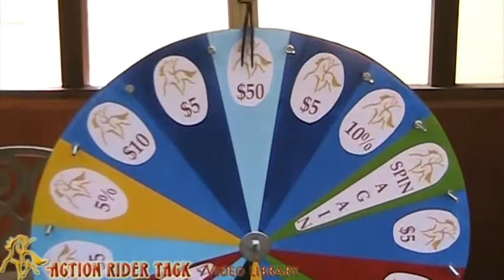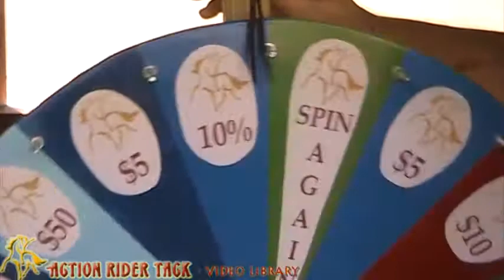Action Rider Tack's Facebook Super Fan of the Week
- This week's Action Rider Tack's Facebook Super Fan of the Week is, none other than, Jeanie Specht! Jeanie has been a super supportive Super Fan pressing "like" on our posts as well as making comments every single week. This week, she won $10 off on her next order with Action Rider Tack. Become a part of the community on Facebook! Don't have a Facebook account? No worries! You can still win by signing up for an account on ActionRiderTack.com and writing reviews for products. Someone wins every month!

Be One With Your Horse!(TM)